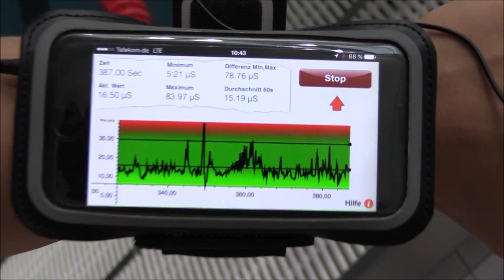Flow-Training mit Weltrekordhalter Max Poschart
Wie gehst du mit Nervosität im Wettkampf um?
Praxisbeispiel mit Weltrekordhalter und Weltmeister Max Poschart  🏊. 🏅

Wie aktiviere und entspanne ich mich auf Abruf, um perfekt für den Wettkampf vorbereitet zu sein und in den Flow zu kommen? 🤔

Aktivieren und Entspannen auf Kommando sollte nicht, sondern MUSS trainiert werden. Nur dann ist Bestleistung im Wettkampf möglich! 💪

Wie das genau aussehen kann, seht ihr in dem Video mit Max. 👆

Vielen Dank an Max für die tollen Aufnahmen! 🙏🏼 Frage an euch:
Wie geht ihr mit Nervosität um? Wisst ihr wie ihr euch im Wettkampf gezielt aktivieren und entspannen könnt?

P.S. Wie du deine optimale Entspannung und Aktivierung auf Kommando findest, zeigen wir dir in unserem Flow-Training auf flowchampions.com